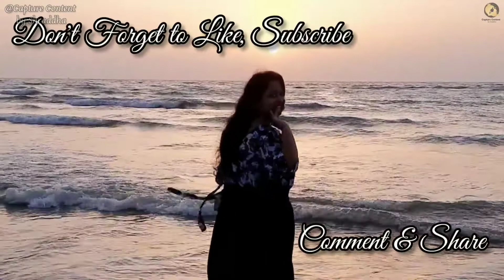Ubon GHP-335 Wired Headphone Honest Review| Nonsponsored|Capture Content by Shraddha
Our Previous Videos are as listed below